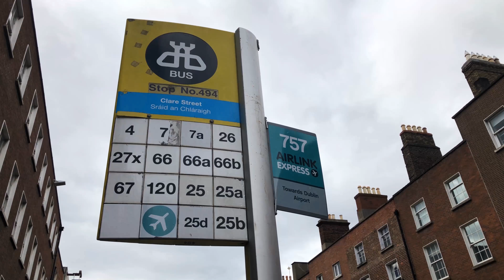Words on the Street - Promo video 1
DCU MMA2
CM241
GROUP 1 - Jane Cassidy, Harry Delaney, Caitlan Brownlow